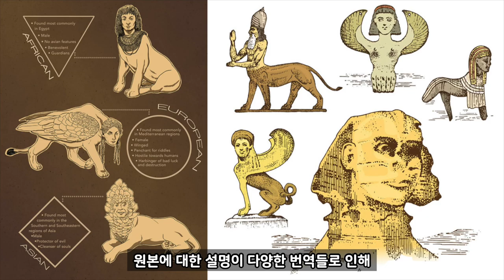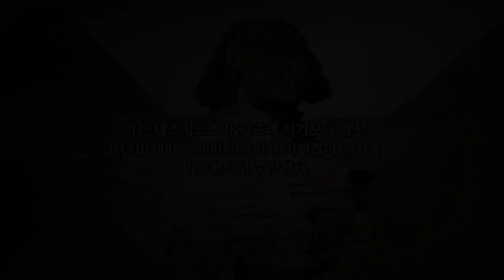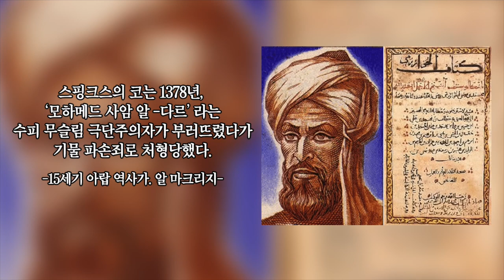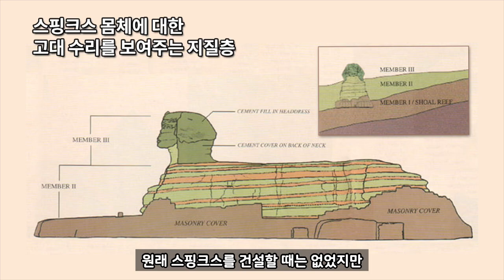[지식트리] 스핑크스 1 : 이집트 스핑크스 , 교양채널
지식트리
스핑크스
교양채널